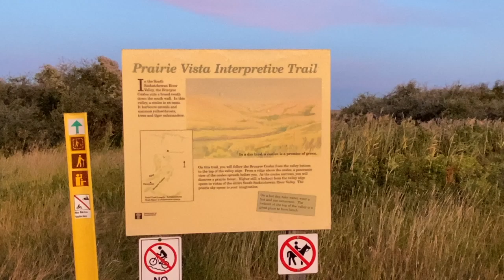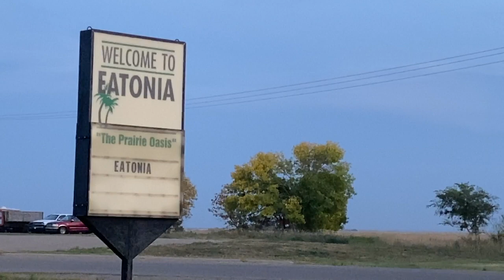2023 Canadian Tour - Day 67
My morning spent enjoying the sights of Saskatchewan Landing Provincial Park, the two shows in two prairie villages, Gull Lake Special Care and Eatonia Oasis Living.